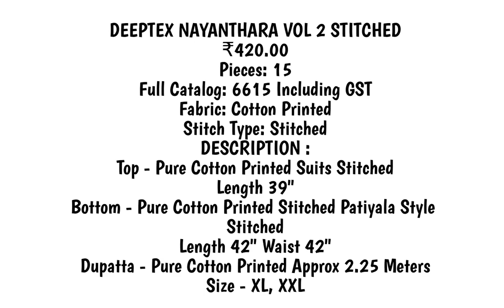DEEPTEX NAYANTHARA VOL 2 STITCHED | Radymade Cotton Printed Wholesale Patiyala Dress Materials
DEEPTEX NAYANTHARA VOL 2 STITCHED
₹420.00
Pieces: 15
Full Catalog: 6615 Including GST
Fabric: Cotton Printed
Stitch Type: Stitched
DESCRIPTION :
Top - Pure Cotton Printed Suits Stitched
Length 39"
Bottom - Pure Cotton Printed Stitched Patiyala Style Stitched
Length 42" Waist 42"
Dupatta - Pure Cotton Printed Approx 2.25 Meters
Size - XL, XXL
We Deal in Surat Wholesale Textile Market Products like Dress Materials Wholesale, Wholesale Pakistani Suits, Cotton Churidar Material, Sarees, Kurtis and Non-Catalog Dress Material Wholesale Online with Price from minimum to maximum range which helps the buyer to have complete range to explore their business and take it to next level.